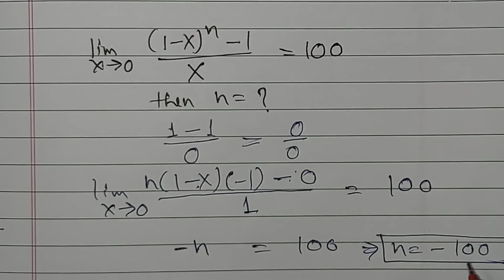find the limit of ((1-x)^n-1)/x